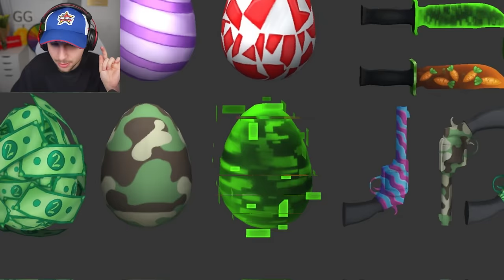Easter Eggs in MM2!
USE STAR CODE "JD" WHEN BUYING ROBUX!